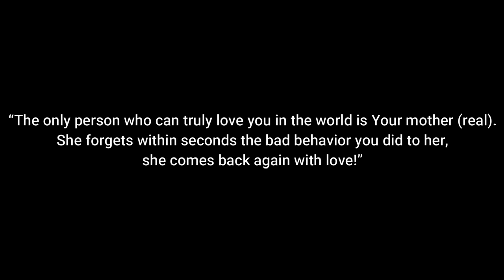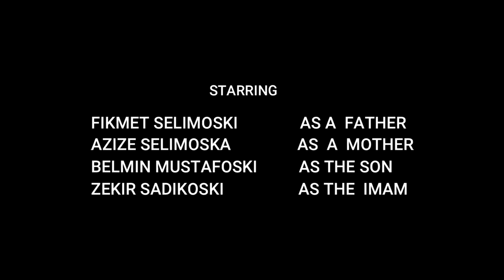MOTHER - A Short Film By Isamudin Osmanliu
Directed by
Isamudin Osmanliu

Written by
Angela Angelovska
Sofija Trpkovska
Isamudin Osmanliu

Audio & Video editor
Denis Abazoski

Starring
Fikmet Selimoski as a father
Azize Selimoska as a mother
Belmin Mustafoski as the son
Zekir Sadikoski as the imam

Scenography
Fikmet Selimoski
Isamudin Osmanliu

Camera
Reiz Nezirovski
Isamudin Osmanliu

Translated by
Dzeko Abazoski

Special thanks
Bilkim Osmanovski
Elmin Ibraimoski
Nihat Iseinoski
Ernes Musoski
Jahjan Asanoski
Harun Osmanliu

bilkim investments

Foto & Video studio AHA